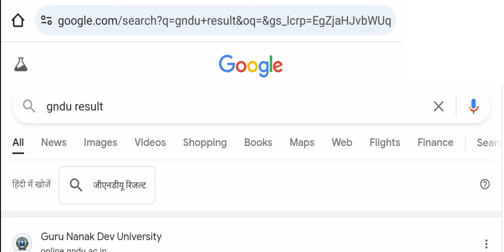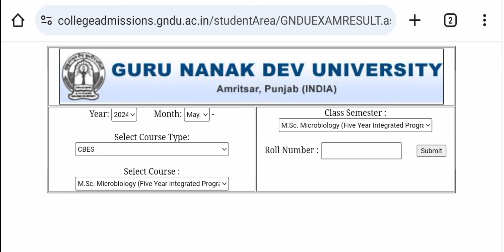Gndu Result 2024🔥Publish Now🔥2nd / 4th / 6th Semester ✍️ Latest Update 💥 Gndu Result News Today